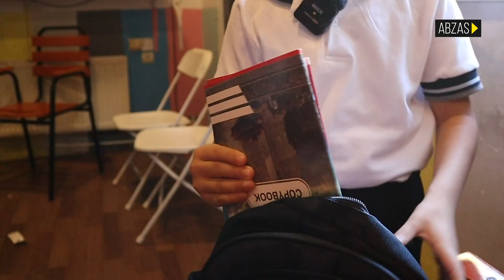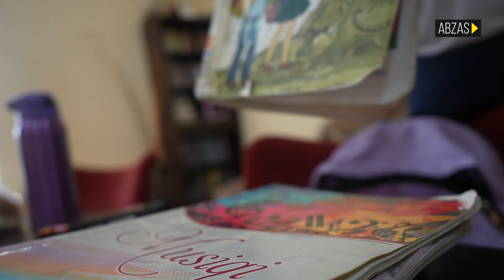Sığınacaq sahibi: “Dövlət məktəbli uşaqlarımıza heç bir yardım göstərməyib”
"Azərbaycan Uşaqlar Birliyi" və "Təmiz dünya" sığınacaqlarından bu il ümumilikdə 58 uşaq məktəbə yollanır. Uşaqlardan 17 nəfəri bu il birinci sinfə başlayır.

Hər iki sığınacaqdan bildiriblər ki, məktəb üçün ləvazimat və digər ehtiyaclar xeyriyyəçi insanların sayəsində qarşılanıb, hökumətdən heç bir yardım göstərilməyib.